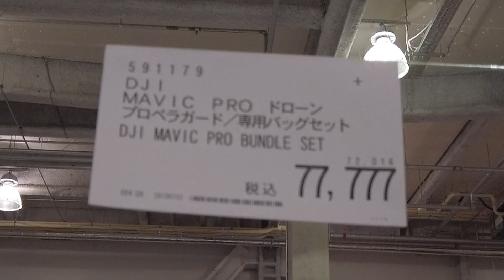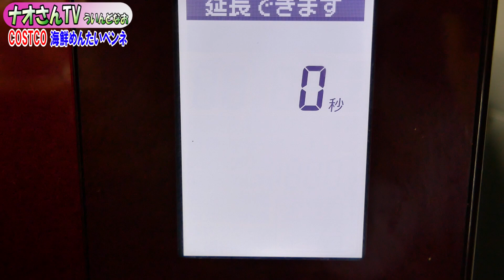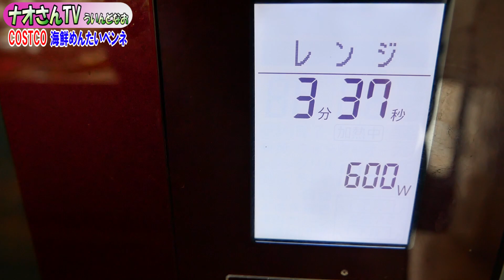【コストコ新商品】海鮮めんたいペンネのご紹介【DJI MAVIC PRO 在庫処分77,777円】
2019/7/4の最新情報です。DJI MAVIC PRO が在庫処分！なんと77,777円でした。

コストコ新商品！「海鮮めんたいペンネ」のご紹介です。
5人で分けて食べましたが量は十分！
調理も簡単だし美味しいし、言うことなし！
これからちょこちょこ買いに行く定番商品になりそうです。

今日7/4からDJI MAVIC PRO がなんと77,777円になっていました。
発売されてかなり経つドローンですが、この価格は日本一の最安値だと思います。
（他ではもう売っていない？？）
DJI MAVIC 2 PRO・MAVIC 2 ZOOM、格下のMAVIC AIRよりも
性能は落ちてしまいますが、探していた方にはチャンスです。
在庫処分ですのでなくなり次第終了かと思います。
（売れ行きが悪ければさらに安くなる可能性あり。まあその前に完売してしまうでしょうね。）

空撮は特別な許可を得て飛行させています。

・DJI Phantom3

使用カメラ
Yi 4K
GO PRO